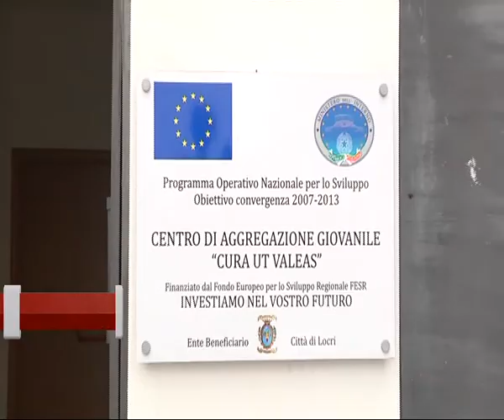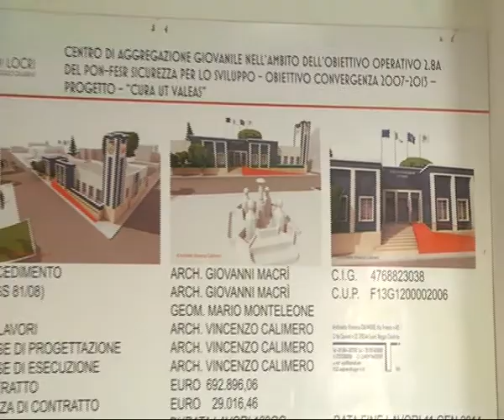Locri: Monitoraggio Civico degli studenti dello Zaleuco